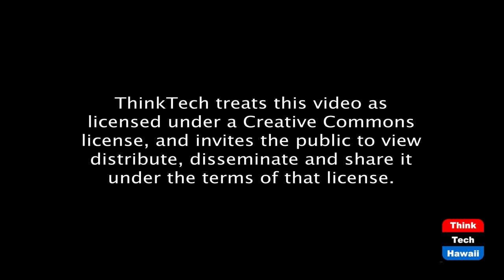Meet Interim HART CEO Lori Kahikina (The State Of The State Of Hawaii)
Fresh Leadership To Recharge HART.  The host for this episode is Stephanie Dalton.  The guest for this episode is Lori Kahikina.

As the new interim HART CEO named by the HART Board of Directors, Lori Kahikina talks about her preparation and goals for tackling  Honolulu rail’s complex issues and funding for the rail’s final construction acts.  She shares her plans for restoring trust with the public and providing an efficient and reliable transportation alternative to Honolulu's congested roadways.